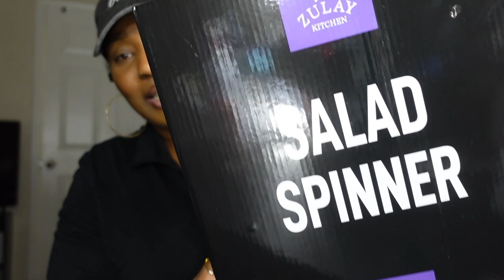vlogtober day 12: amazon haul , items for kitchen, and nail polish | LanaMor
🌻 FAQs & Camera Equipment 🌻
Location: Arizona
Ethnicity: African American
Birthday: April 1994
Height: 5'4
Vlog Camera: Sony ZV-1 & iPhone 14 Plus
Editing Software:  iMovie